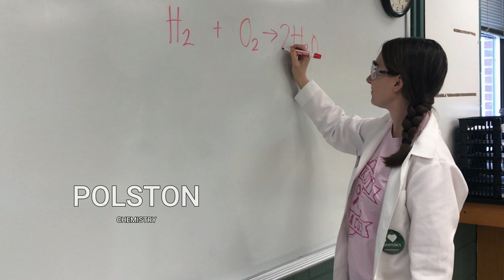LHS Mission for Science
The Lafayette High science teachers are on a mission for Science! Welcome back --  Meet your science teachers for 2019-20!  We're ready to blow your minds!